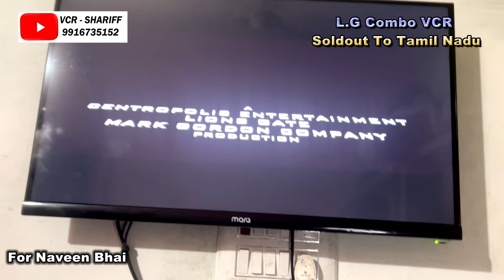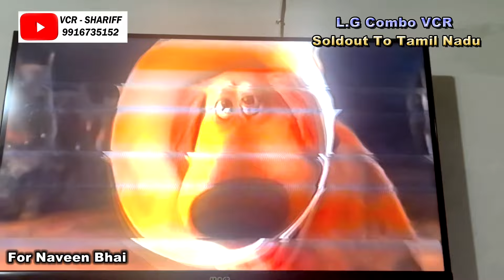LG COMBO DVD+VCR NEAT CONDITION VCR SOLD OUT FROM BANGALORE TO TAMIL NAIDU